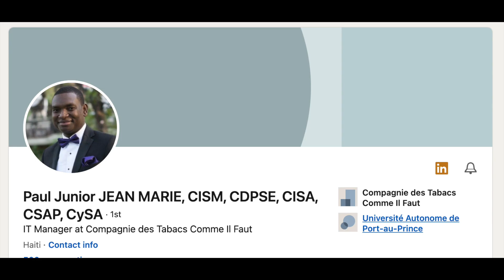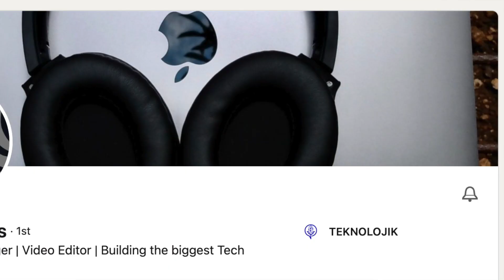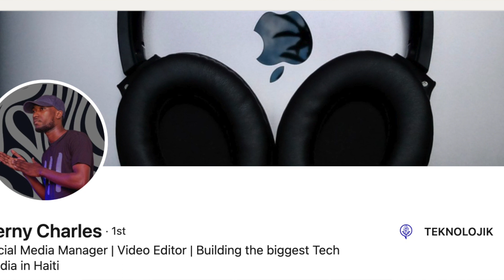KLAS sou CYBERSECURITY a disponible kounye a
Ou kapab koute tout epizod PODCAST la :
Ou kapab rete konekte avek nou :
Si ou vle sipote nou ou kapab achte youn nan mayo KOZETEK yo la